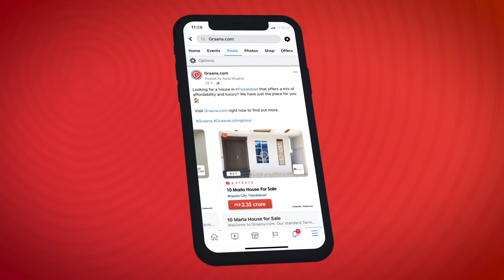Graana Listing Hour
Graana.com brings you hot, verified and unique listings EVERY DAY! 📆